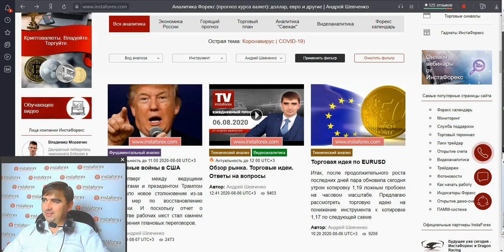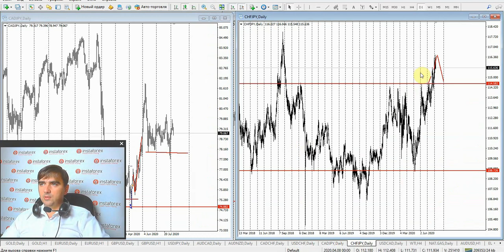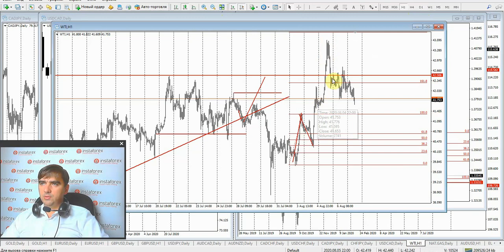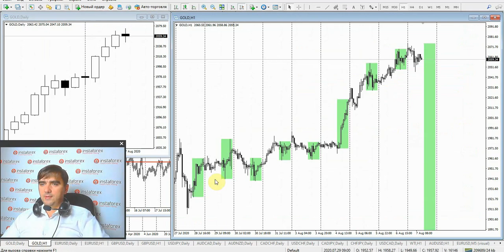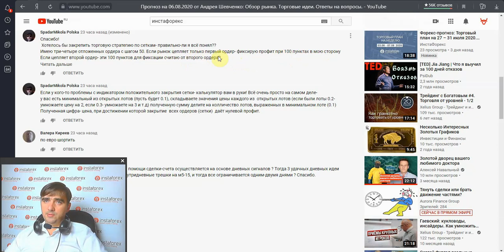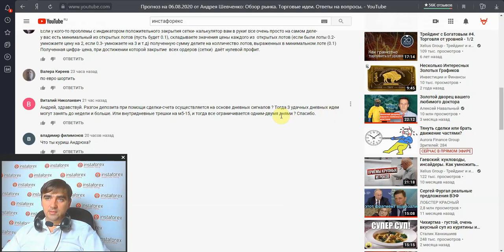Прогноз на 07.08.2020 от Андрея Шевченко: Обзор рынка. Торговые идеи. Ответы на вопросы.